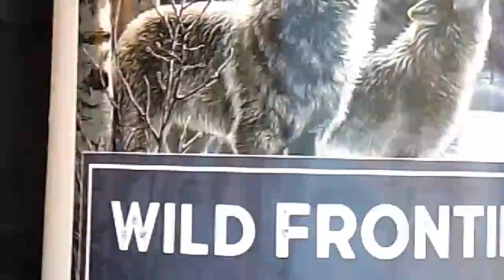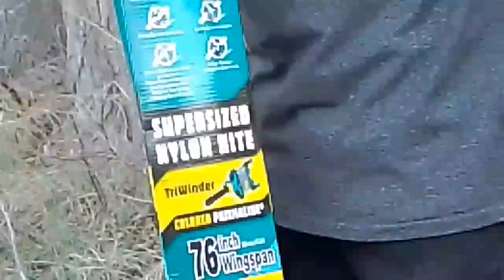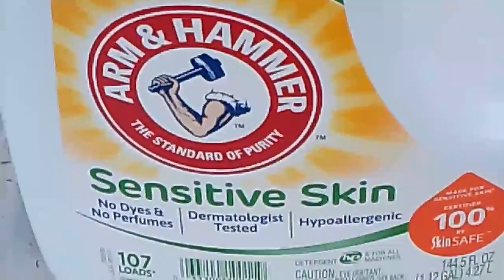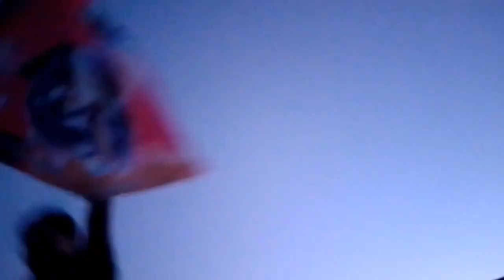upper Cibecue in the mountains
having Easter wit sis bf family, upper Cibecue, AZ